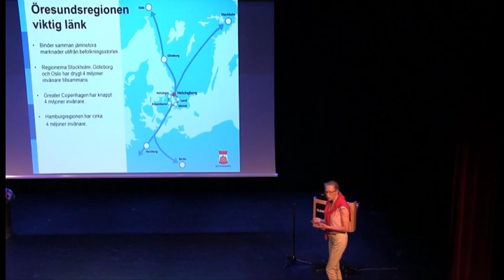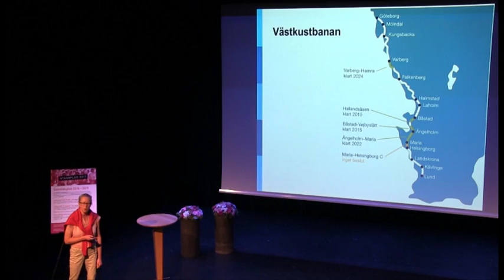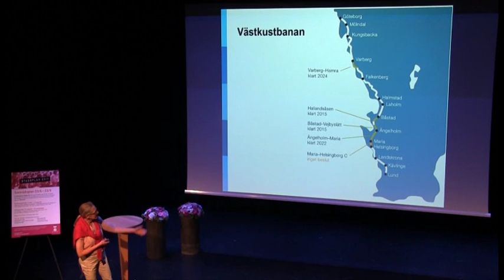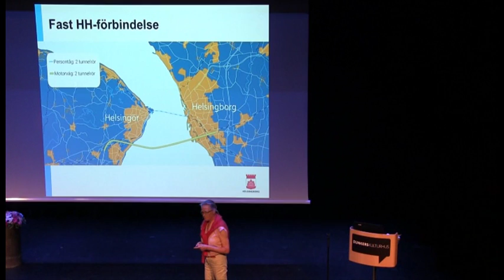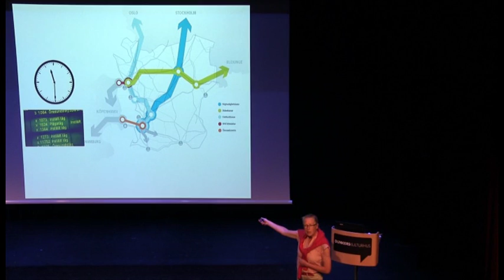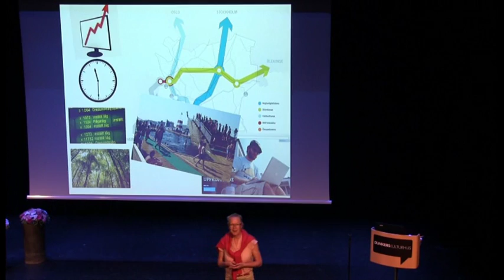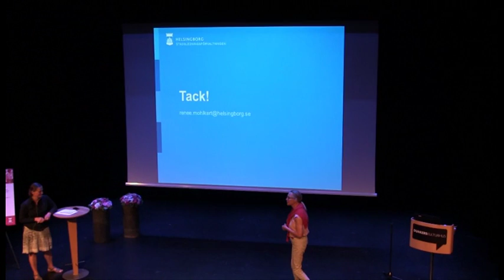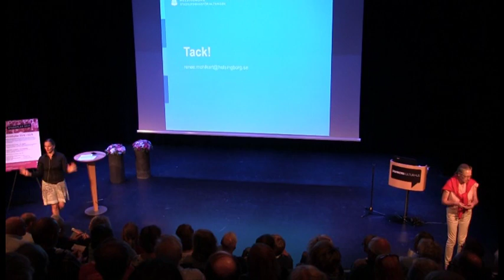Seminarium: 20 juni 2016 - Infrastruktur och utveckling, Renée Mohlkert utvecklingsdirektör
Staden växer – hur ska allt få plats? Stadsplan 2017 bjöd in till ett seminarium om staden på Dunkers kulturhus måndagen 20 juni 2016. Renée Mohlkert, utvecklingsdirektör.

Helsingborg är en populär stad som växer. Därför behöver vi skapa utrymme för fler människor, bostäder, arbetsplatser, mötes platser, skolor, transporter, mer regn och grönt på samma yta. Stadsplan 2017 är en översiktsplan för centrala Helsingborg som ger förslag på hur vi kan göra det. Den blev antagen av kommunfullmäktige i december 2017.